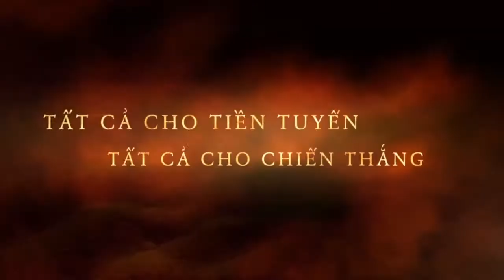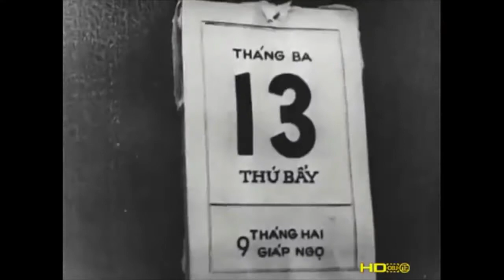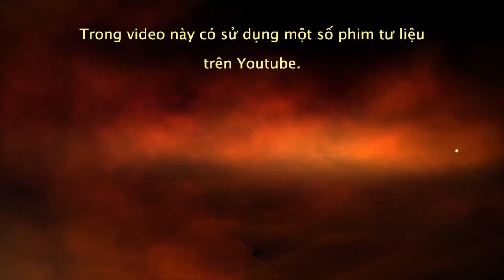HTTTKT - Điện Biên Phủ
Chiến thắng Điện Biên Phủ - Chi đoàn CBGV HTTTKT